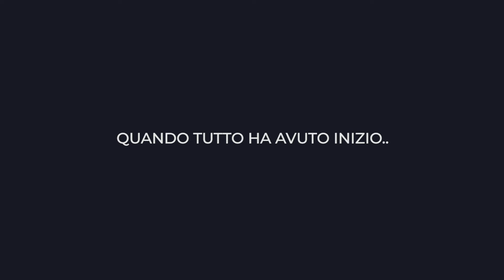Arca24 | FridayTech: dietro le quinte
A parlare oggi è forse un po' di nostalgia che inizia a farsi sentire non vedendoci più tutti insieme in ufficio; forti della convinzione che quando torneremo avrà tutto un altro sapore, ci tenevamo a condividere con voi i "dietro le quinte" dei nostri FridayTech: papere e strafalcioni che rendono questi momenti di riprese un po' più leggeri e riescono sempre a strapparci un sorriso.

Non siamo mai stati così lontani come in queste settimane ma al tempo stesso così intimi con colleghi e amici, entrando nelle loro case attraverso le videochiamate, vedendo i loro cari, condividendo momenti e riflessioni personali. Su questa onda, anche noi come team vogliamo farvi entrare nella nostra "casa" a dare una sbirciatina a quello che succede "dietro le quinte".

Un ringraziamento speciale a tutto il nostro staff che trova tempo ed energie per "prestarsi alla camera" con impegno e professionalità.